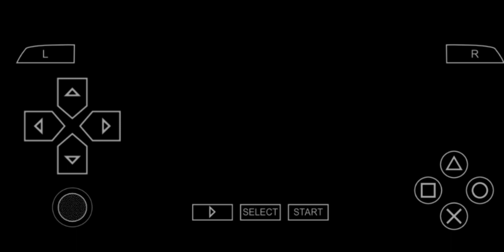KITA AKAN MENYELESAIKAN STAGE KAMEN RIDER KIVA CUMA 4 MENIT DOANG I Versi taevix '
halo guys konten kali ini story nya Kamen rider guys jika kalian ingin main game nya nanti ku share link-nya di comment guys .